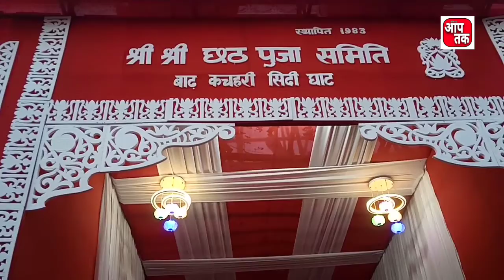बाढ़ के उत्तरवाहिनी गंगा तट पर श्रद्धालुओं ने अस्ताचलगामी भगवान भास्कर को दिया अर्ध्य